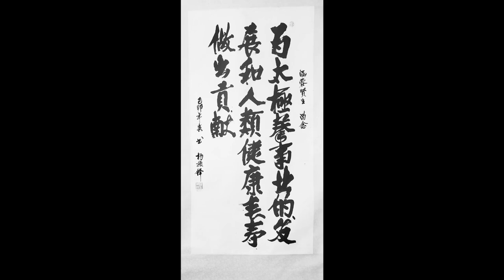Happy Birthday to GM Yang Zhen Duo - 2 - Disciples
Greetings from disciples